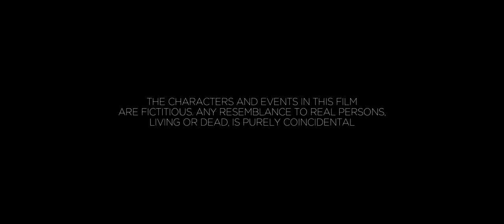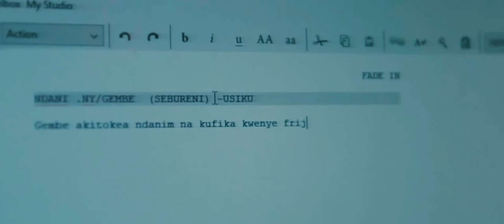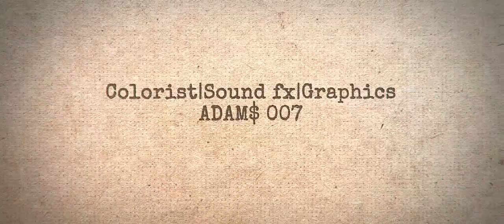MWANDISHI | Emmanuel Gembe | Award Winning Short Film by Juma Saada | UCI Motion Pictures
MWANDISHI - It is a short film that shows the ability of a manuscript writer, many authors often do what they think before they write it in practice in their minds and their thoughts to get the correctness of the matter.